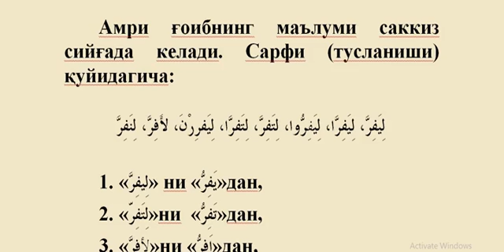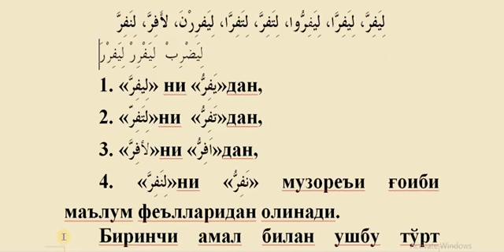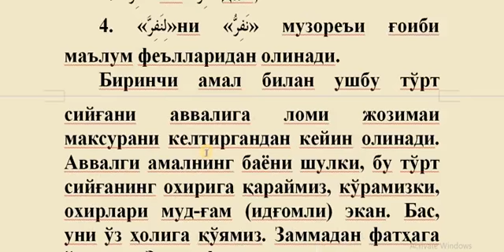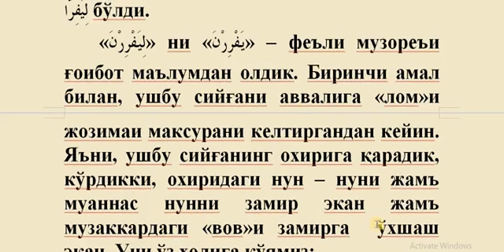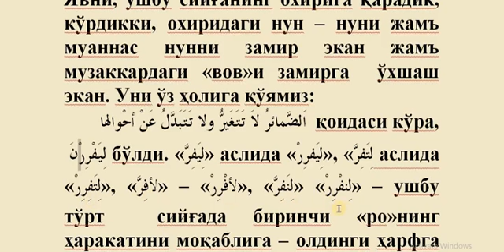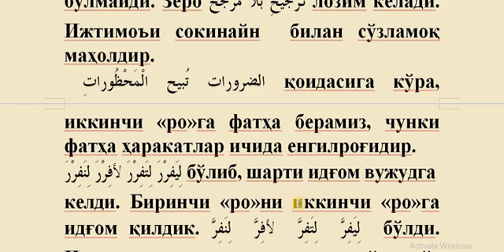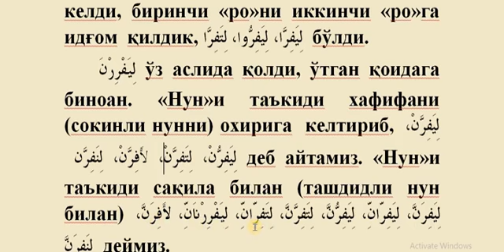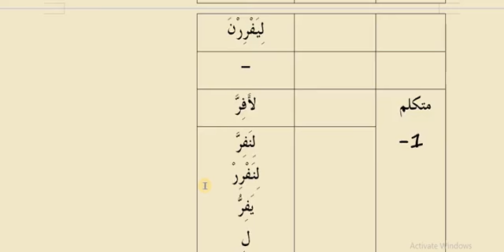37 dars Amri g'oib ma'lumi farro, yafirru Mukammal sarf ilmi